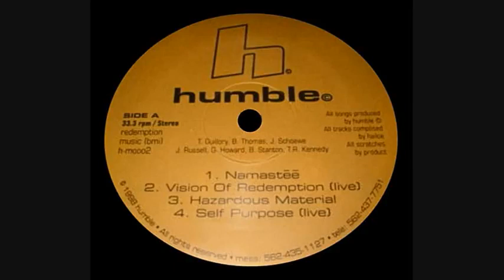Humble - To Be Expected